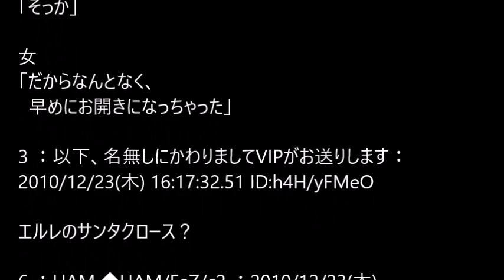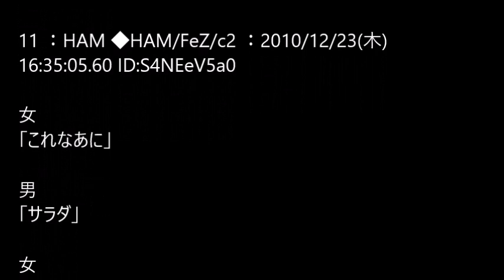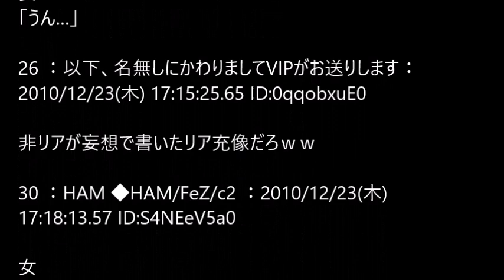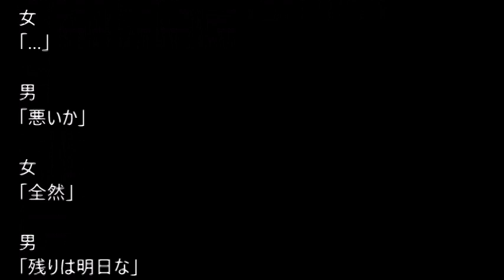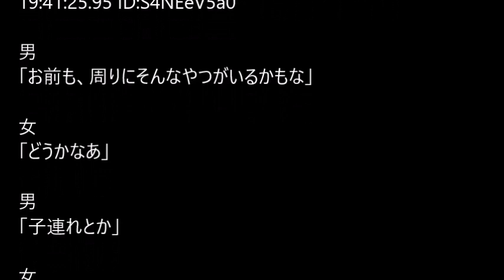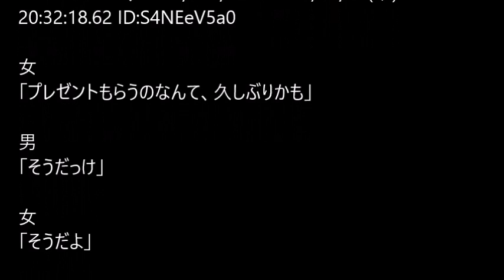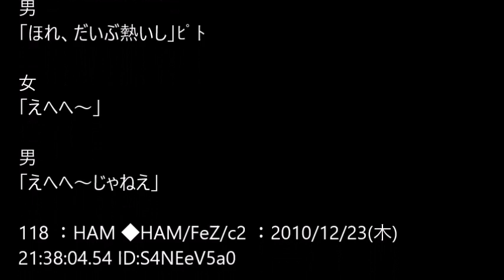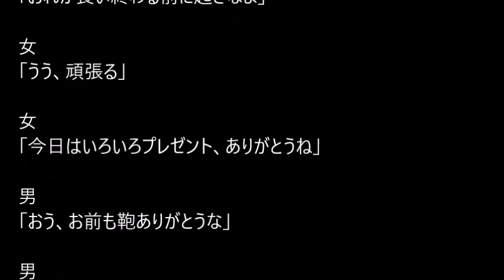【VIP】男「君に1000個のプレゼント」@5ch(旧2ch)2010年のスレ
スレ主のブログ

このチャンネルは、5ちゃんねるの使用許諾を得ています。